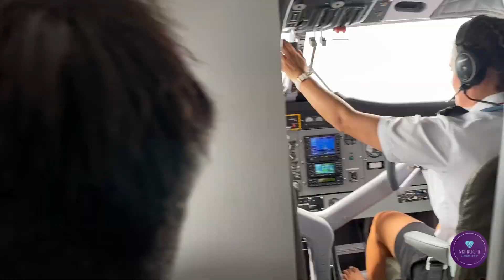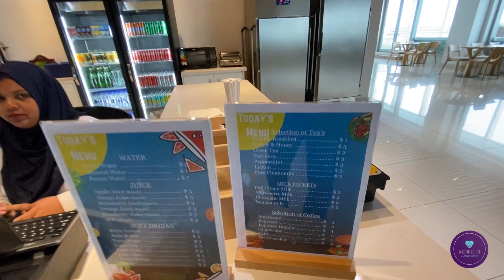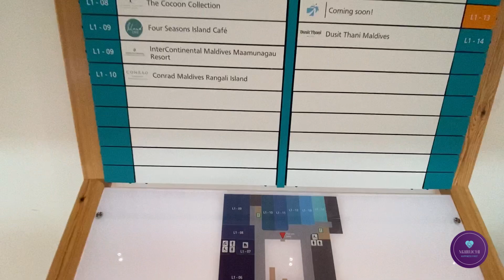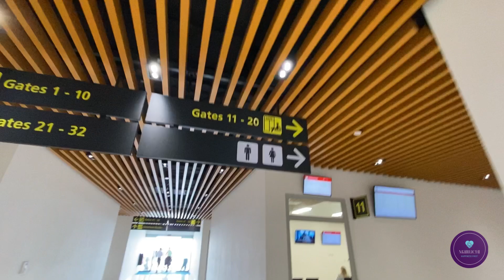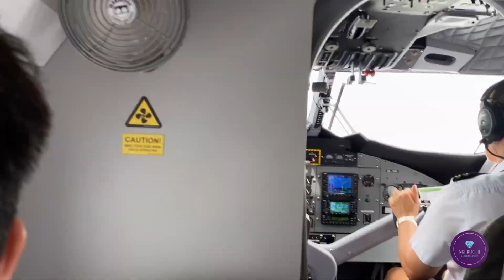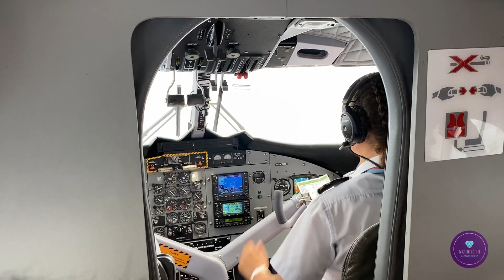ලෝකේ ලොකුම Sea Plane Operation එක මේ වගේ කියලා ඔයා දැනගෙන හිටියද - Maldives Seaplane Tour Guideline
ඔයා Honeymoons එකට vacation එකට ඔයාගේ Holiday එකට Maldives එනවා නම් ඒ ඇවිල්ලා ඔයා ගන්නම ඕන අත්දැකීමක් තමයි Maldives seaplane experience එක.. මොකද ඒක කවදාවත් ඔයාට ජීවිතේ අමතකම නොවෙන අත්දැකීමක් වෙනවා